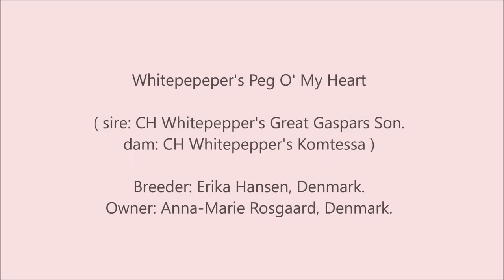Sealyham Terrier Moto Moto & Wilma puppies 1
Kennel Rosgaard proudly present puppies after Moto Moto & Wilma.